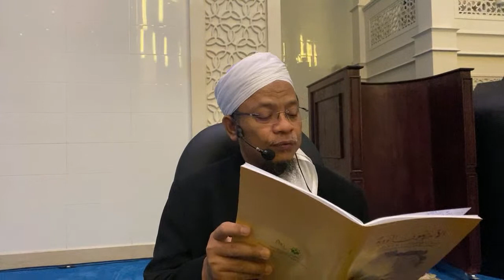Hadis ke 11, Kitab Hadis 40 Imam Nawawi - Ustaz Hanafiah Abdul Razak